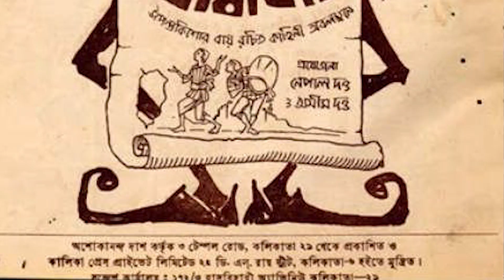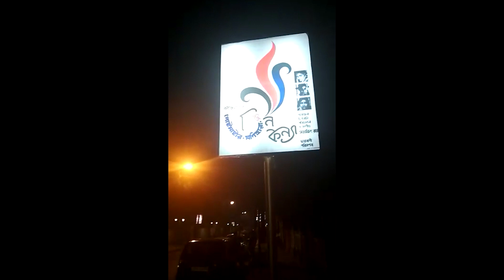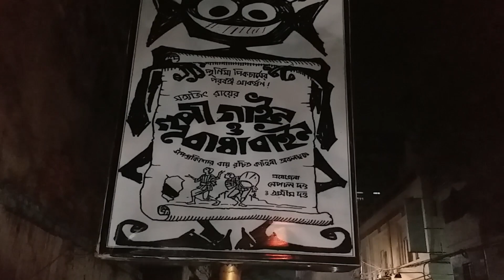THE LEGACY OF GOOPI & BAGHA - in conversation with Sandip Ray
CFSI in association with Karadi Tales presents
GGBB - GOOPI GAWAIYA BAGHA BAJAIYA
Film-maker Sandip Ray in conversation with Narayan Parasuram of Karadi Tales during the poster launch of GGBB - Goopi Gawaiya Bagha Bajaiya.